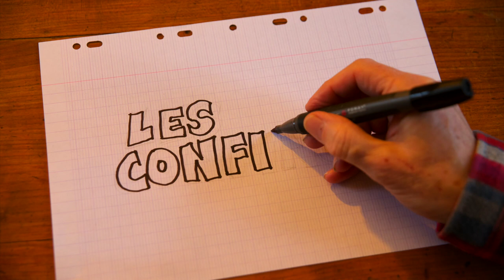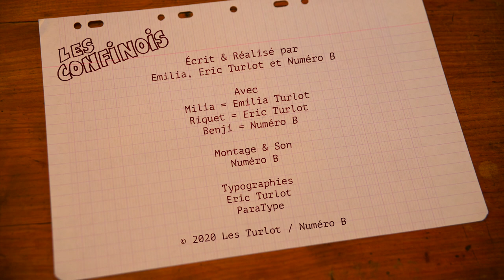Les Confinois - Épisode 15